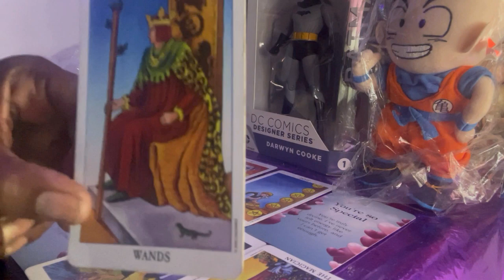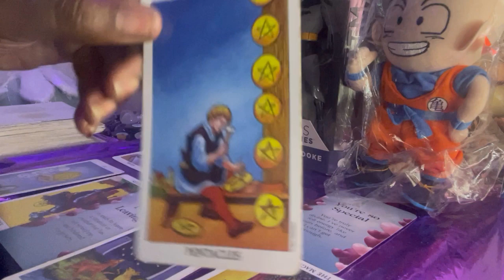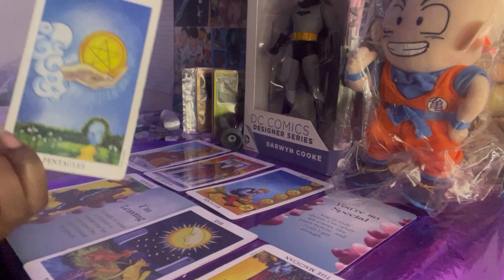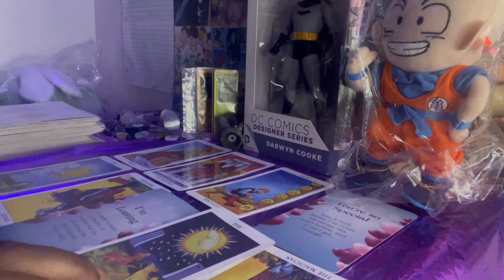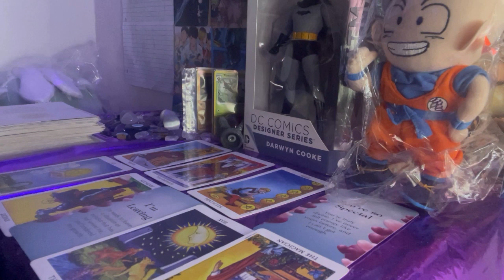🔮 Zayn Malik & Gigi Hadid's |Tarot Love Reading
I am not a Celebrity Guru. Please take the reading where YOU feel it resonates. All of my readings are ALLEGED. My method is based on my intuition and psychic abilities. Sometimes I pre-shuffle, sometimes I shuffle on camera. Sometimes I freestyle, sometimes I use a specific spread. I like to follow myself.

This reading can represent the past, current energies or future energies. Please be kind, not only to yourself but to other people as well, lets be respectful in the comments :)Thanks for stopping by :)